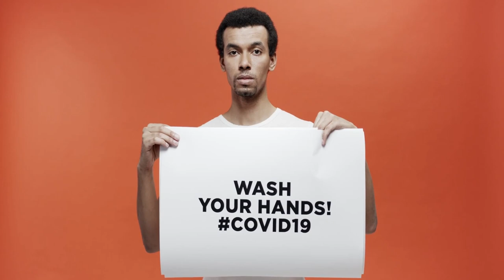Bon Nouvel yo jwenn tout rezon Ki fe kowona pa touye Ayisyen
Yo toujou di Mikrob Pa touye Ayisyen - Bon Nouvèl pou Ayisyen